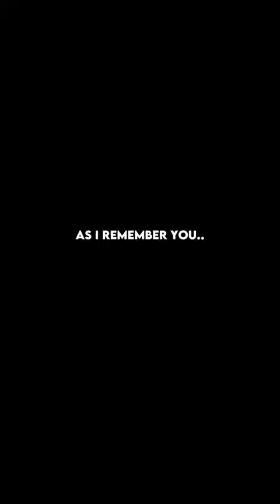The best generation